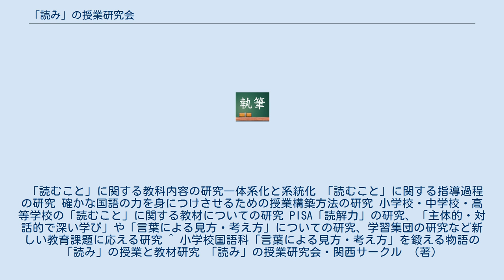「読み」の授業研究会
「読み」の授業研究会（「よみ」のじゅぎょうけんきゅうかい）は、1986年に国語科教育研究者の大西忠治や阿部昇らによって設立された国語科教育の研究会。
略称は、読み研（よみけん）。
 「読み」の授業研究会は、子どもたちに深く豊かな国語の力を身につけさせるための方法を体系的に解明することを目指して、1986年に国語科教育研究者の大西忠治や阿部昇らによって、設立された。
一時期、「科学的「読み」の授業研究会」と称したことがある。
 年一回発行の『国語授業の改革』および『研究紀要』で研究成果を発表している。
『国語授業の改革』は、学文社より発刊。
 会員制をとらずに、運営委員会が研究会や出版等を企画・運営し、研究活動を行っている。
代表は阿部昇。
 全国規模の研究会として、夏の大会と冬の研究会を年に一回開催している。
また、小学校部会、中学校部会、高等学校部会を、それぞれ1〜2年に一回開催している。
 九州、四国、関西などにおける地方研究会も開催される。
日常の研究活動は、全国各地にある読み研サークルで行われる。
 東京や京都、名古屋などで年一回8月に開催。
研究成果にもとづく分科会、模擬授業、講座、講演等が行われる。
 主に東京や京都、名古屋などで年一回12月に開催。
夏の大会での成果をより理論的に追究することが中心となる。
模擬授業や講演も行われる。
 全国各地で1〜2年に一回程度開催。
小・中・高それぞれの代表的な教材を選定し、その検討を通して小・中・高の特性を意識した指導法の追究が行われる。
 「読むこと」に関する教科内容の研究―体系化と系統化 「読むこと」に関する指導過程の研究 確かな国語の力を身につけさせるための授業構築方法の研究 小学校・中学校・高等学校の「読むこと」に関する教材についての研究 PISA「読解力」の研究、「主体的・対話的で深い学び」や「言葉による見方・考え方」についての研究、学習集団の研究など新しい教育課題に応える研究 ^ 小学校国語科「言葉による見方・考え方」を鍛える物語の「読み」の授業と教材研究 「読み」の授業研究会・関西サークル （著）